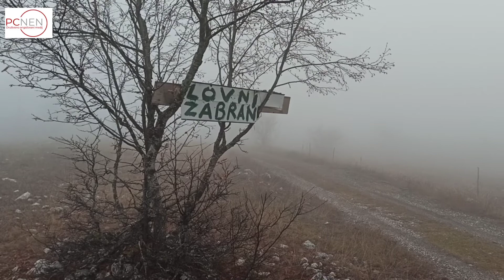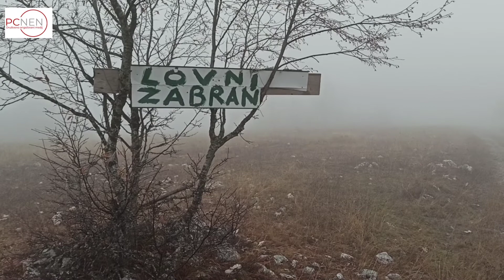Seljanima lovci dojadili